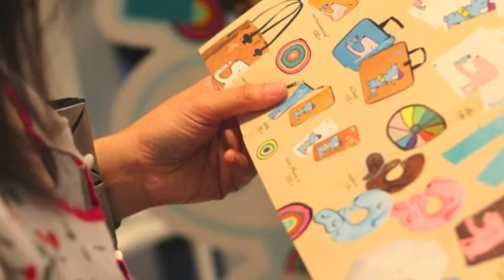CWH เดี่ยว9 หน้างาน